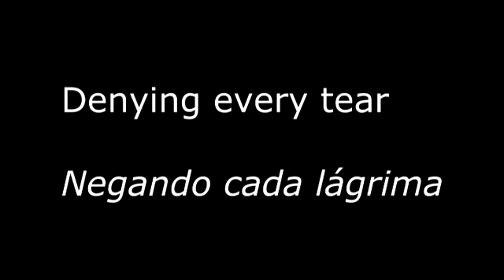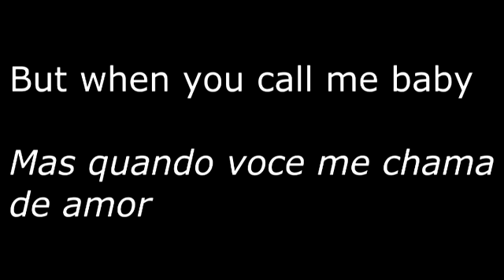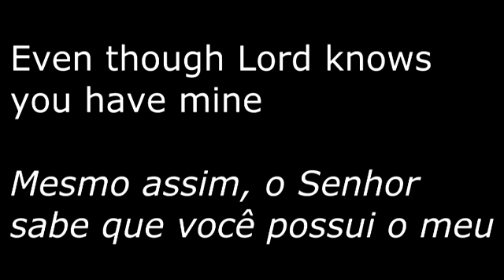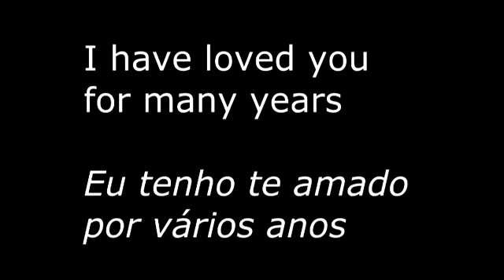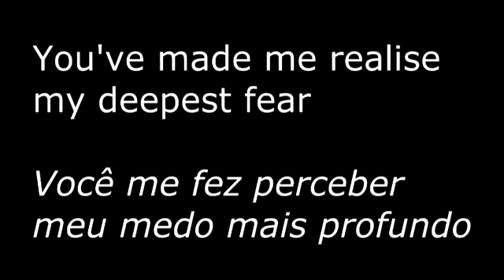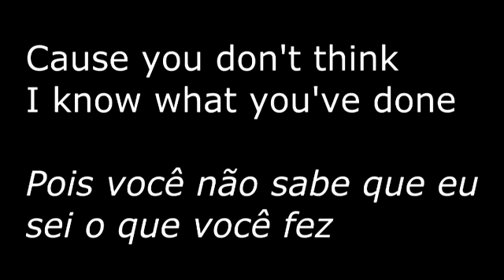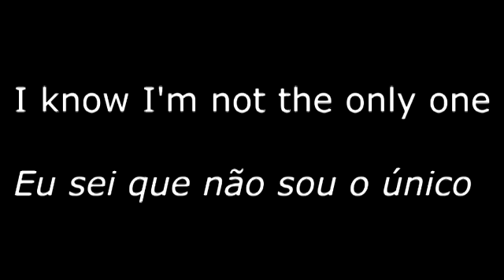Sam Smith - I'm not the only one - lyrics - legendas - Tradução #1